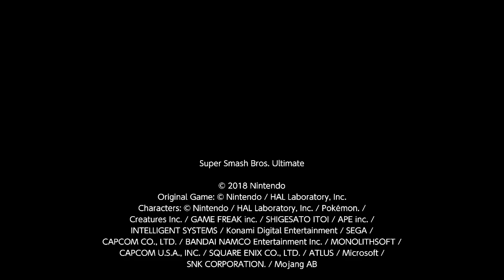Top secret mission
snake fight